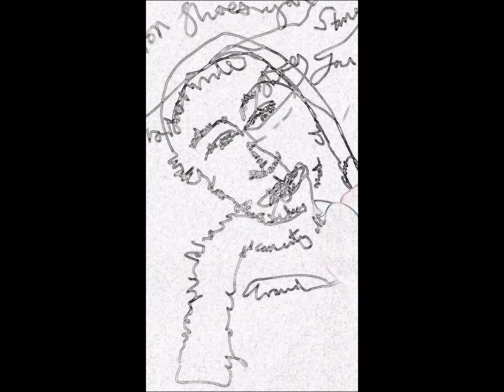Iron shoes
New lo-fi recording.